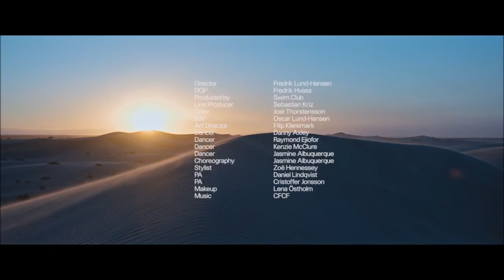Kumbalawe (Roger Sanchez Release Mix) | Saltimbanco by Cirque du Soleil - Music Video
From the 2018 vault.
(René Dupéré)
Remix and Additional Production - Roger Shanchez
All Additional Instruments and Prgoramming by - Roger Sanchez, for Indeep Productions, Stealth Studios, London.
Keyboards by - Scars
Engineering - Dave Darlington
Roger Sanchez is exclusively represented by Unmanageable Artists.